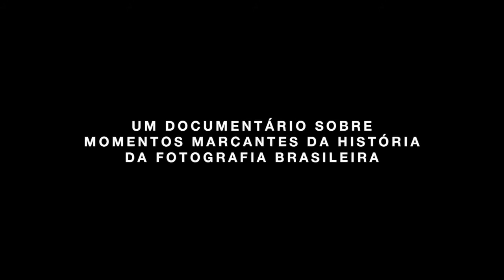Fotografação (2020) | Trailer Oficial HD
"FOTOGRAFAÇÃO" é um documentário sobre momentos marcantes da História da Fotografia Brasileira, construído através do olhar de Lauro Escorel, atuante diretor de fotografia do cinema brasileiro. O filme focaliza a representação do País no trabalho de diversos fotógrafos e também reflete sobre o impacto da fotografia digital na sociedade contemporânea.

05 de março nos cinemas.